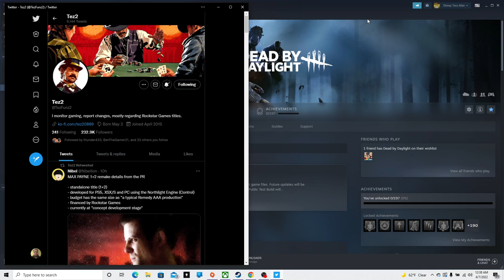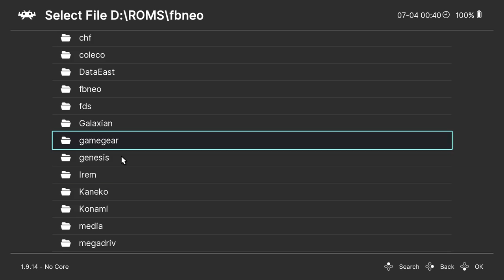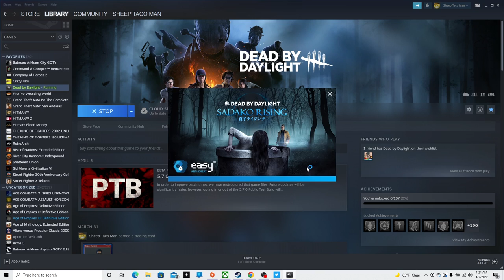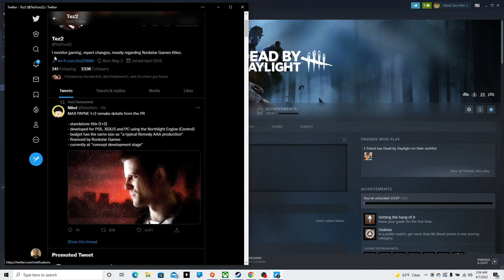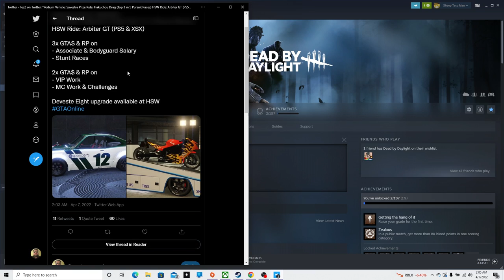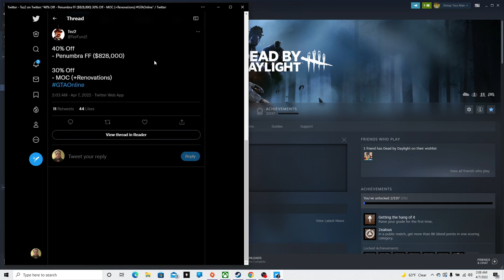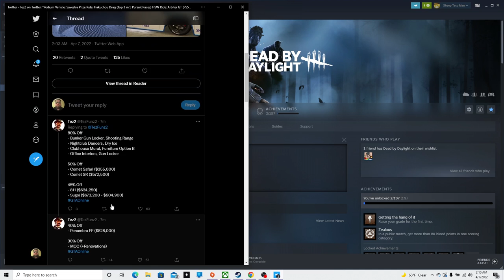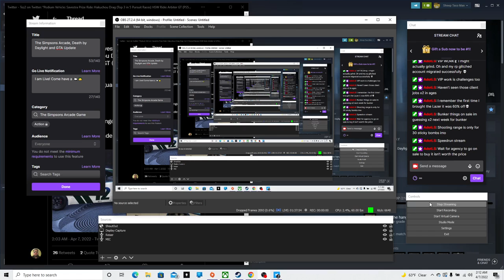The Simpsons Arcade, Dead by Daylight and GTA Update Replay Stream